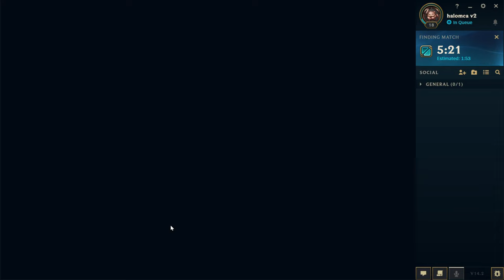11/0 at 14 mins | Xin Zhao Mid in Draft Pick (Normal) | Level 1 to 30 in 2023/2024! (Part 40)